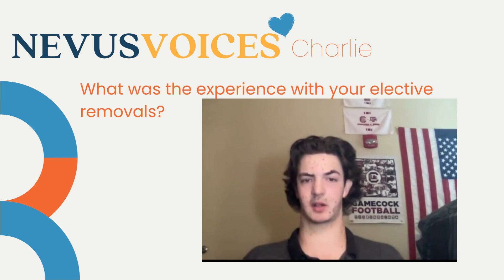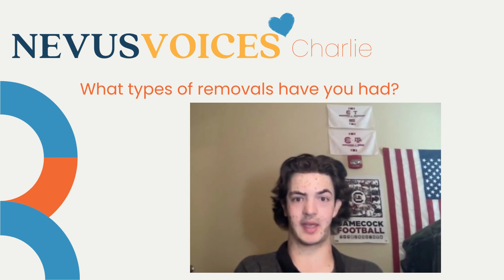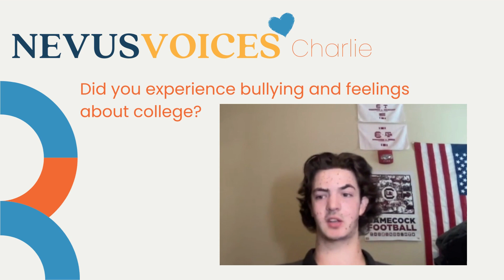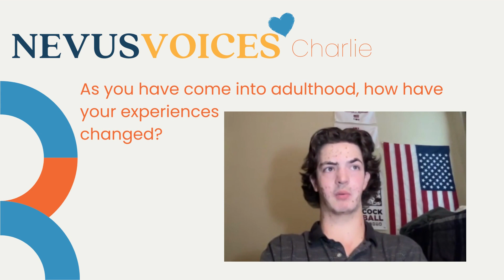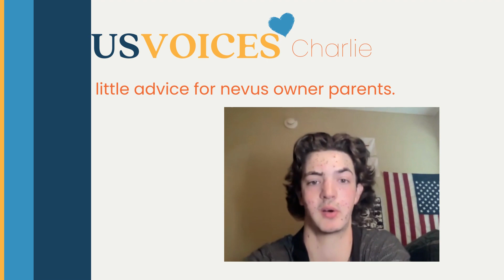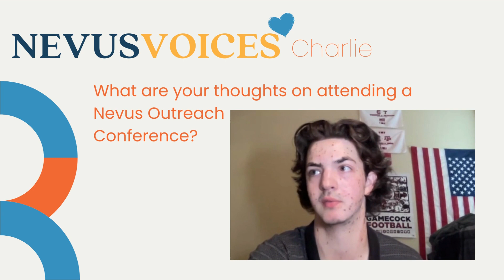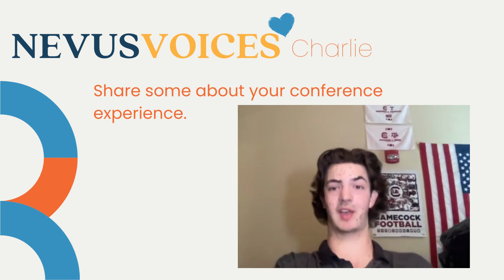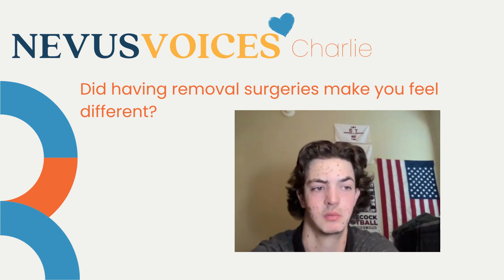Nevus Voices meet Charlie Price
Meet the next person in our Nevus Voices series - Charlie Price, a college student who was born with a cape nevus, as he shares his story as part of our Nevus Voices series. Charlie talks about what it's like to live with a large birthmark, the challenges he's faced, and how he's overcome them. He also shares his hopes for the future and his message to others who are living with birthmarks.

Charlie says that he hopes that his story will help others who are living with a nevus. He wants them to know that they're not alone, and that there are people who care about them. He also wants them to know that they can overcome any challenges they face.

Charlie's story is an inspiration to us all. He is a brave and courageous young man who has shown us that it is possible to live a full and happy life with as a nevus owner. We are grateful to Charlie for sharing his story with us, and we hope that it will help others.